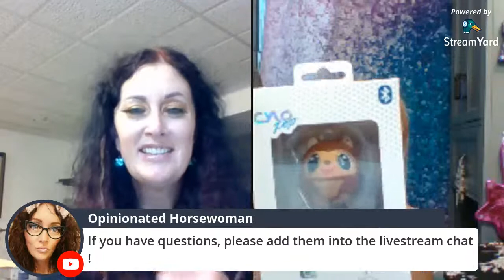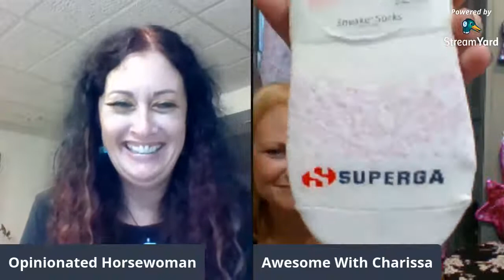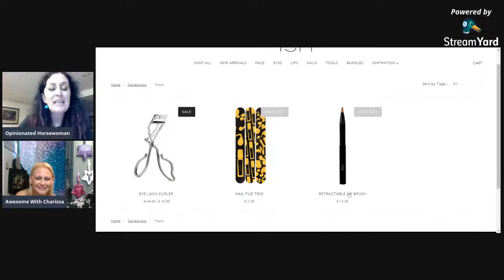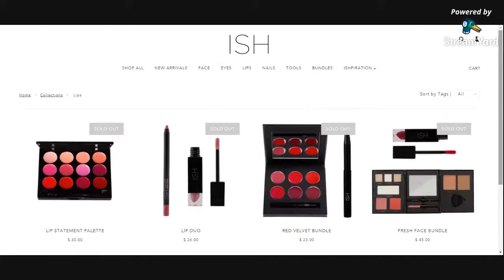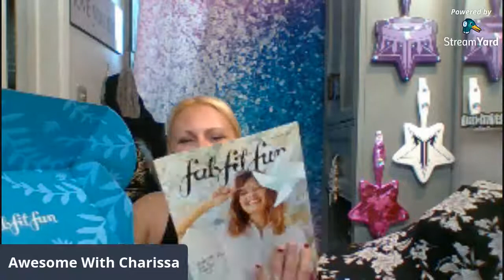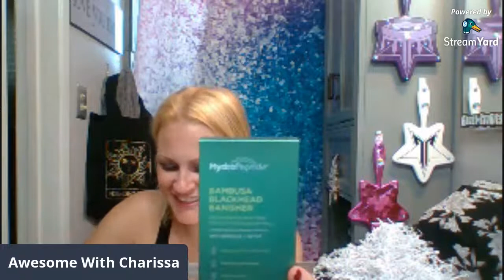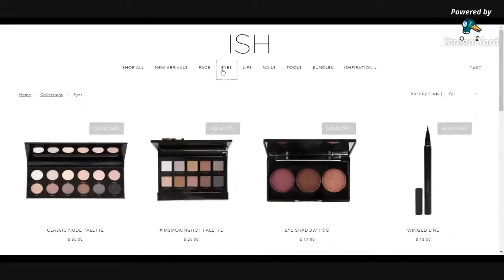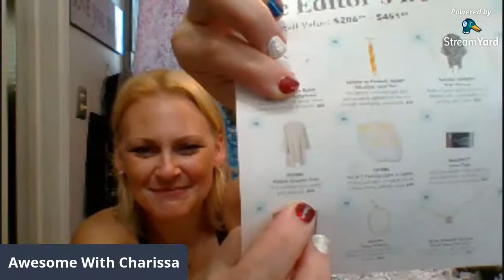Live With Awesome With Charissa: FabFitFun Mystery Unboxings + GIVEAWAYS!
Charissa and I will be unboxing some goodies together, as each of us has received a mystery bundle from FabFitFun. PLUS, we both will have a GIVEAWAY for our Subscribers who are present!

Interested in FabFitFun? It is a quarterly subscription for $49.99

♡Youtube Creator? Try TubeBuddy for free!
♡Join me at Rakuten, save money when shopping online and earn cash for yourself!
♡Join me at Elite Deal Club and Save shopping on Amazon

Influenster: @opinionatedh

Video Equipment:
I film my videos with my Samsung Galaxy S9+
Selfie Stick
Flexible Selfie Stick/Tripod
Small Ring Light